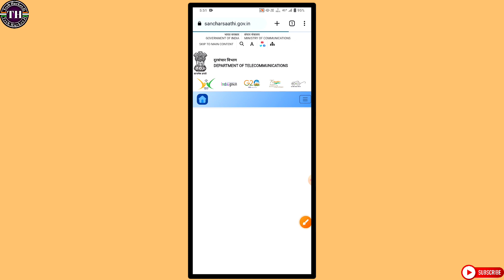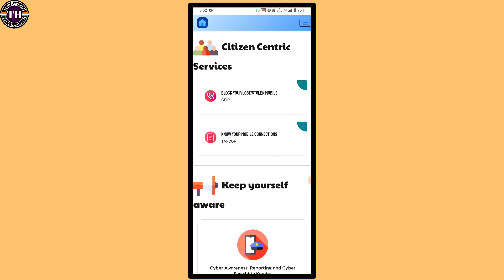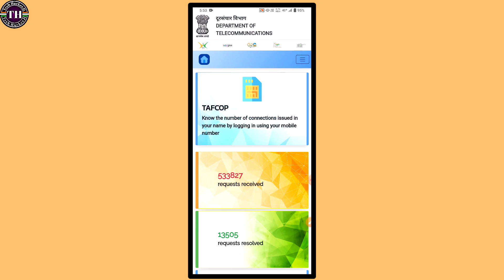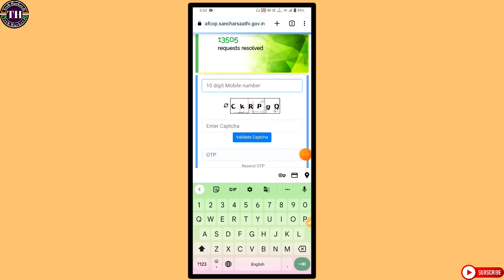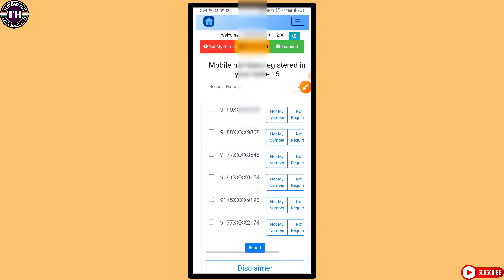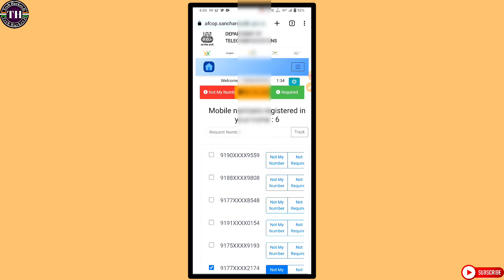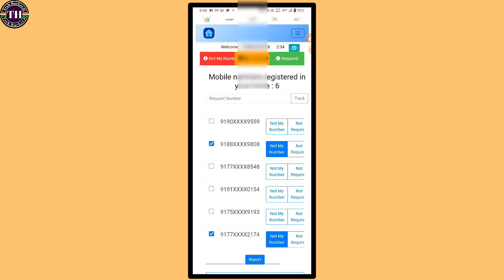Mere naam se kitna sim card chalu hai|Aadhar card se kitne sim chalu hai kaise pta kare|TechHackerJi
👉how many sim cards registered on your aadhar card
👉how many sim card on my aadhar card 2023
👉mere naam se kitna sim card chalu hai
👉mere naam par kitne sim card hai
👉how many sim card on my name 2023
👉ek aadhar card par kitna sim card hai kaise pta kare
👉apne aadhar card se kitna sim hai
👉aadhar card se kitne sim chalu hai kaise pta kare
👉aadhar se kitne sim chalu hai 2023
👉aadhar card par kitne sim hai kaise pta kare
👉sim card registered on my aadhaar card

PERSONAL CHAT """"""